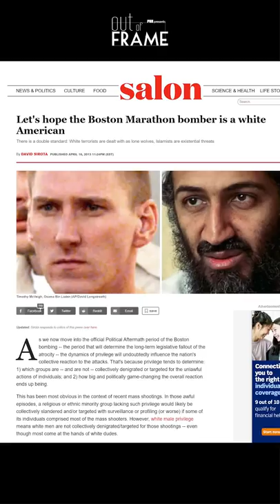Don't Look Up is a Joke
Don't Look Up was condescending and often unintentionally funny, ultimately making a mockery of a lot of people who clearly weren't the intended targets of scorn for writers David Sirota and Adam McKay.

Far from being a good satire of about global warming -- which, in reality, saturates the news and is the subject of innumerable political speeches, celebrity activism, and fear-mongering think pieces every year -- the movie seems to be a much better satire of the politicians and state-scientists who are currently setting our public health policies, and of the way mainstream journalists have treated their critics.

Unfortunately, that's not what it set out to be, and looking at who wrote it, it's no surprise why it got so much wrong.

CREDITS:
Written, Produced & Edited by Sean W. Malone